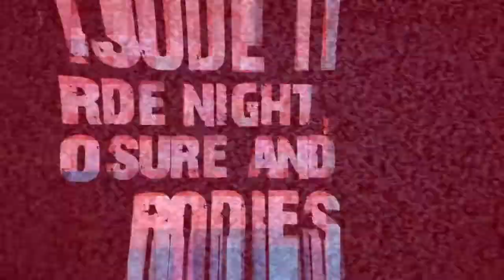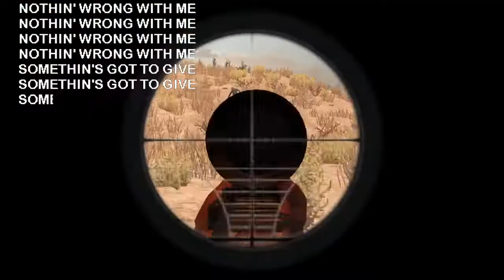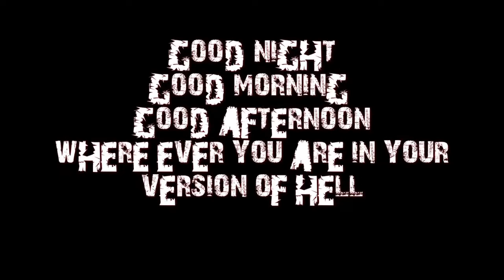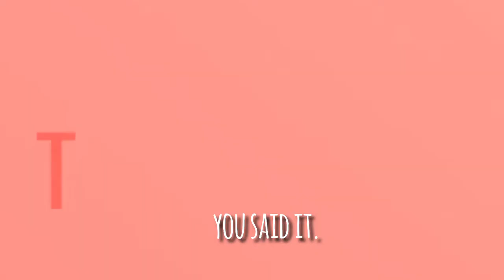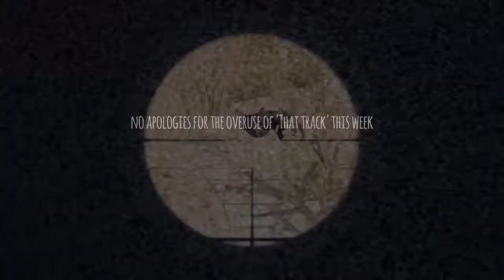7 Days to Die | Bite marks in the Bricks S1 E11 - Horde Night, Closure and Bodies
Hey hey people, welcome back to a bit more classic Alpha 16 7 Days to Die.
This is episode 11 of my Valmod expansion run.

This week, its horde night and i was clearly in a country mood...strange for a metal head. so i deal with that, i also go looking for some closure and you get to have a go at stuff yourself, so i was being a bit experimental.

Alpha 17.1 has landed with some more changes, at least at the time of uploading this, and i am still working on some stuff with it..
It is a different game now with how the zombies AI works and the pathing things, i just enjoy the way they used to be for now.

most of the music this week was from youtube's library but
As always thanks again to X-ray dog for their brilliance once again.

My version of 7 days to Die is modded with the Valmod Expansion (not the full overhaul) have a look at it at the

I started this series a while ago as something i could mess around with in a video editor for fun so it was all recorded with no voice over track. Like i say, it was a bit of fun, so i thought id share it with y'all at least until Alpha 17 has setled down

If you have a few hours playing with 7DTD vanilla the extra things in this vid will all make sense, if you don't hopefully it won't be too confusing. Either way, if you want to catch up or just know more about the game: Check out the 7Days to Die trailer

Check out some of my awesome fellow YouTube rs channels on the right.

What the developers have to say: “7 Days to Die thrusts players into the aftermath of the fall of civilization with only their wits and bare hands to survive. In this continually evolving title currently in alpha stage development, players must explore the open world alone or with friends to build tools, weapons and shelter against the dangers of the reanimated dead, infected wildlife and the world itself.”

Thanks to the music sources as usual X-Ray Dog you rock.

if you've read this far...BOO. All the zombies in this show were re-deaded with extreme violence in mind.